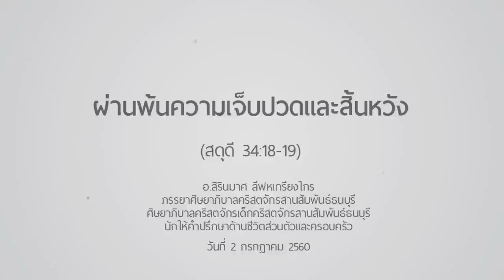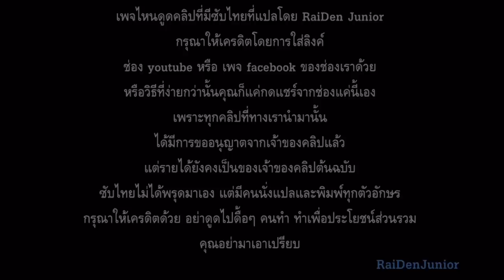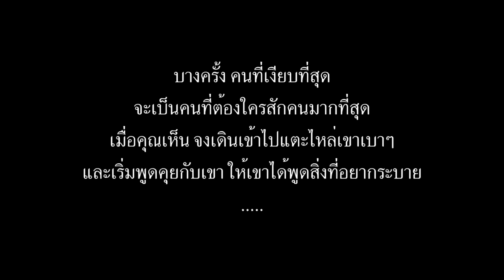คำเทศนา : “ผ่านพ้นความเจ็บปวดและสิ้นหวัง”(สดุดี 34:18-19)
วันที่ 2 กรกฎาคม 2017 โดย อ.สิรินมาศ ลีฬหเกรียงไกร

สาเหตุของความเจ็บปวดและสิ้นหวัง
1. การเจ็บป่วยด้วยโรคร้ายแรง
2. การสูญเสียบุคคลที่รักกระทันหัน
3. การสูญเสียทรัพย์สิน ความมั่นคง และความสัมพันธ์ต่อคนรัก
4. การรู้สึกผิดหวังอย่างรุนแรงหรือผิดหวังซ้ำๆ
5. การถูกดูถูกเหยียดหยามด้วยระยะเวลายาวนาน
6. การถูกทารุณกรรม
7. การมีศัตรูที่คอยจ้องทำร้ายเรา

เราจะผ่านพ้นความเจ็บปวดและสิ้นหวังได้อย่างไร?
1. ให้มั่นใจว่า “พระเจ้าทรงอยู่ใกล้เรา”
2. ให้มั่นใจว่า “พระเจ้าทรงช่วยกู้เรา”